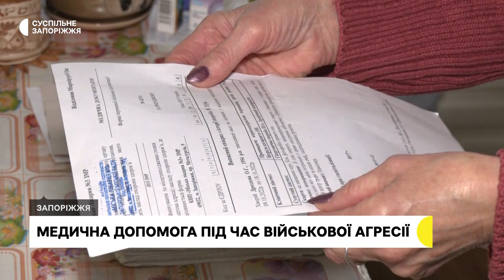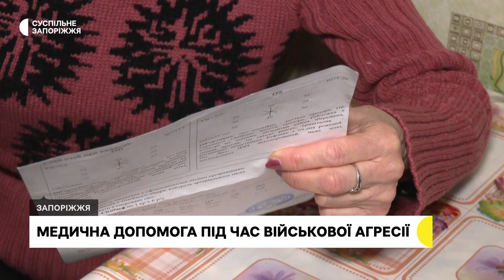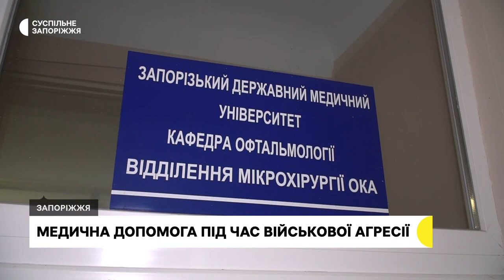На яку допомогу можуть розраховувати травмовані внаслідок російських обстрілів в Запоріжжі | Новини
Внаслідок ракетного обстрілу, запоріжанка Ольга Дроздова отримала травму ока від уламків скла, що призвело до ускладнень зору. Наразі готується до операції. Про алгоритм дій поранених через агресію російських військ дізнавались журналісти Суспільного.